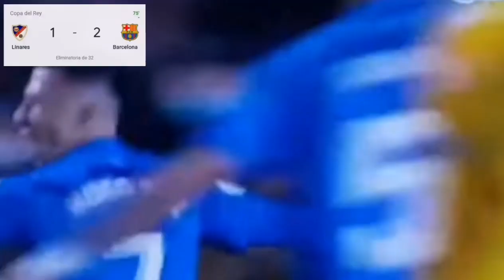Linares vs Barcelona copa del rey